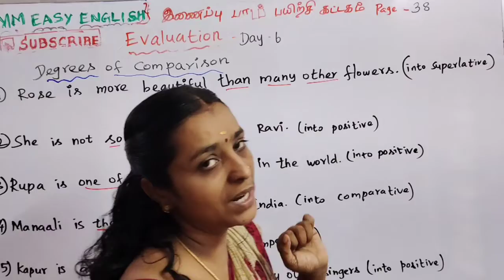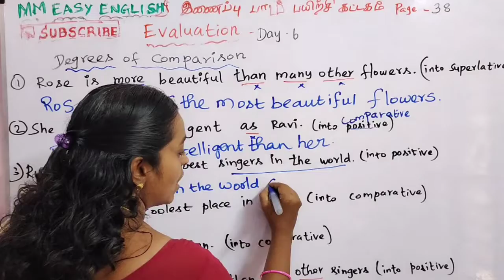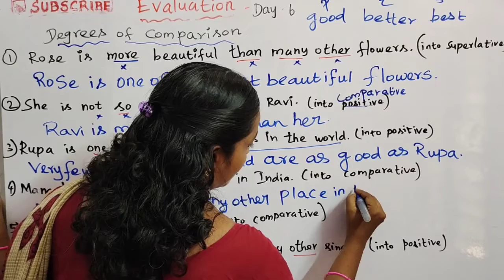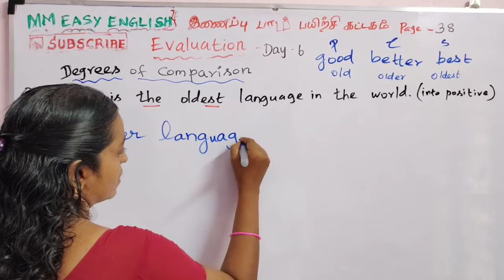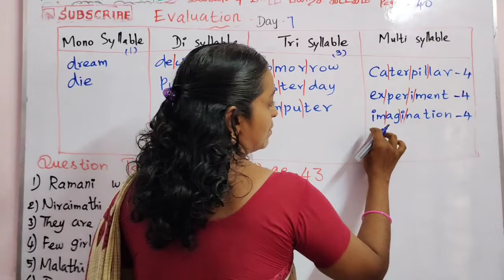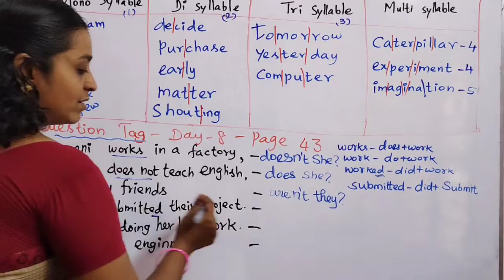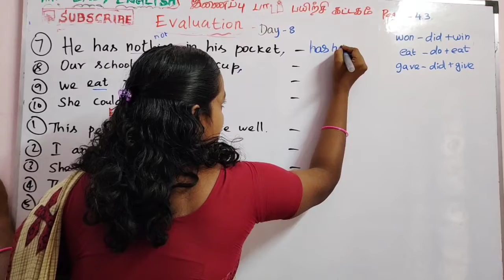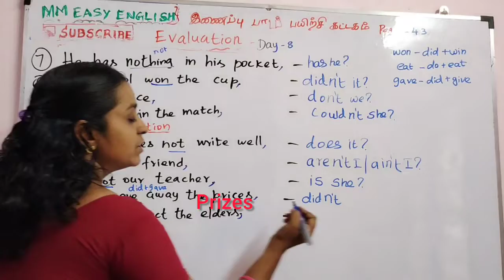Bridgecourse8Std english/day 6,7,8./evaluation.